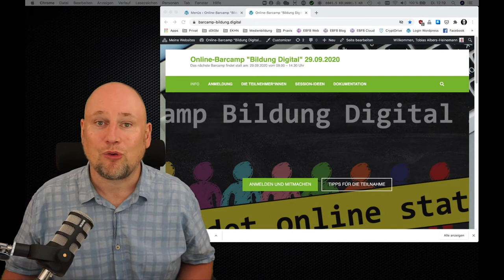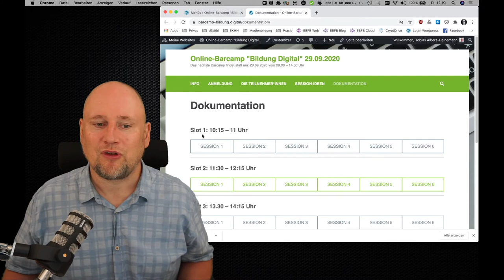Dokumentation der Online-Barcamp-Sessions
Die Dokumentation der Sessions und Kleingruppen im obliegt den Teilnehmer*innen. In diesem Video zeige ich die von uns gewählte Methode